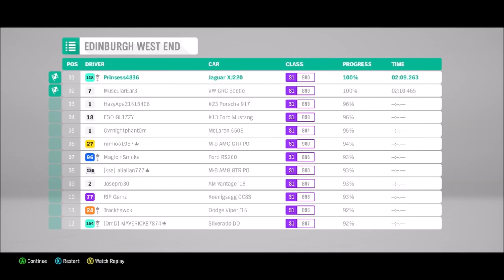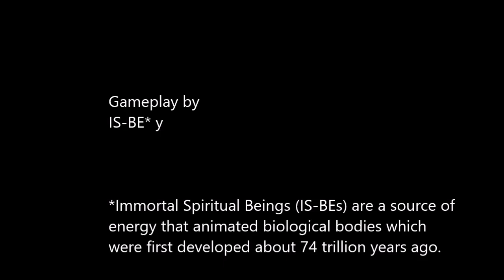Forza Horizon 4 | Bernadine